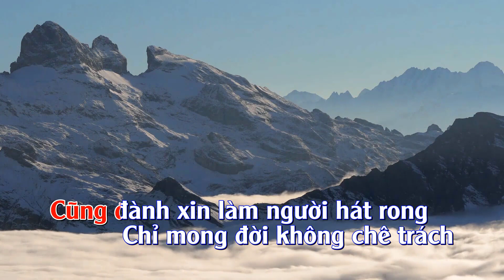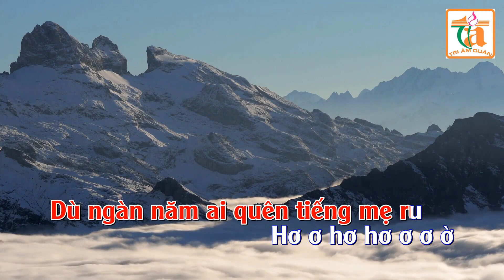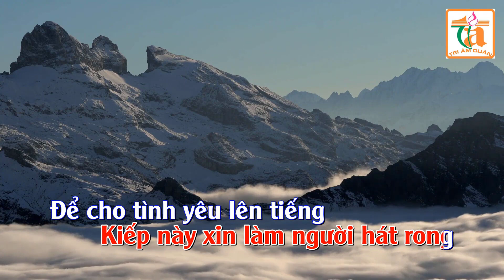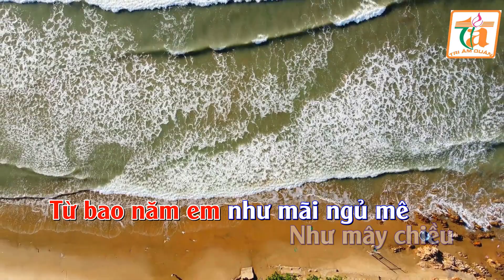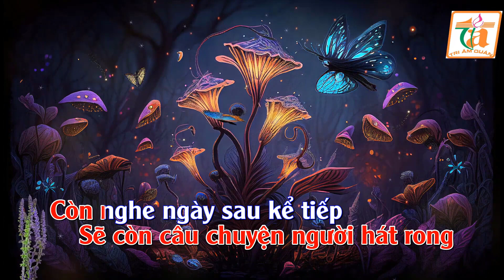Karaoke: Xin lam nguoi hat rong (tone Nữ)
Chào mừng các bạn đã ghé thăm: Tri Âm Quán -Tổ dân phố: Lê Hồng Phong - Thị Trấn Chũ - Lục Ngạn - Bắc Giang.
Cảm ơn các bạn đã ủng hộ kênh, Chúc các bạn ca hát vui vẻ!